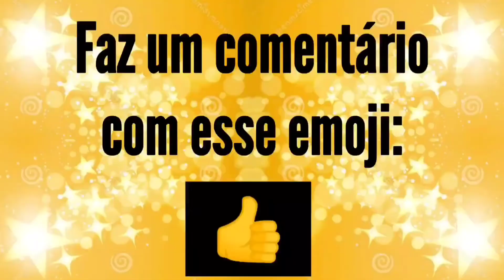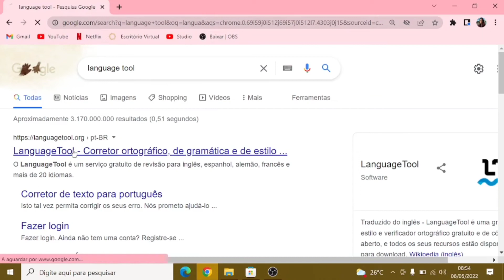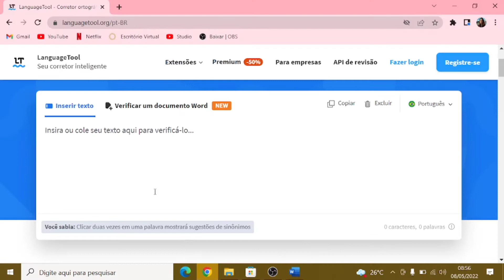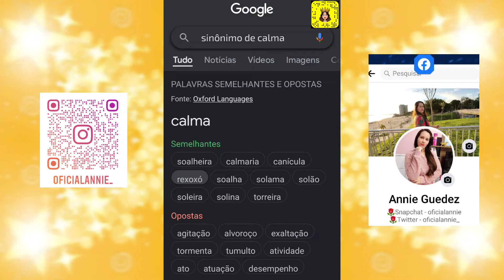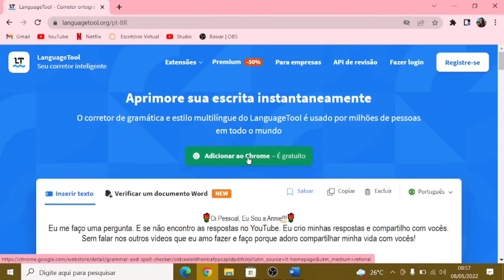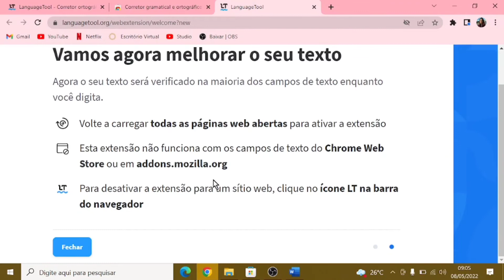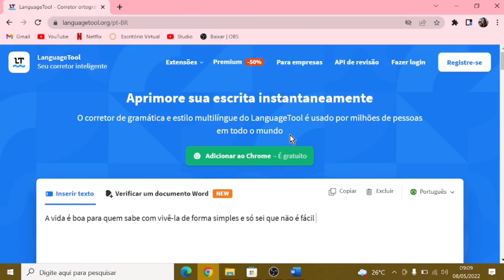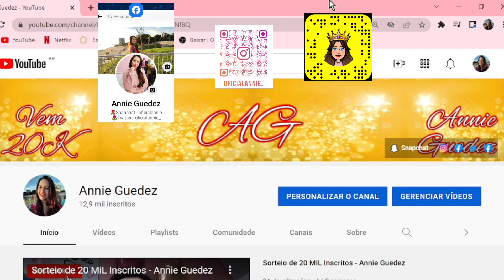Como Funciona o Corretor Gramática e Ortográfico online LanguageTool - Annie Guedez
Como usar o Corretor Gramática e Ortográfico online Grátis - Annie Guedez